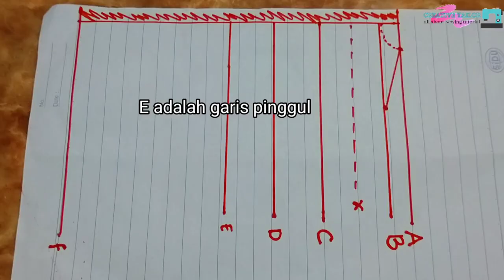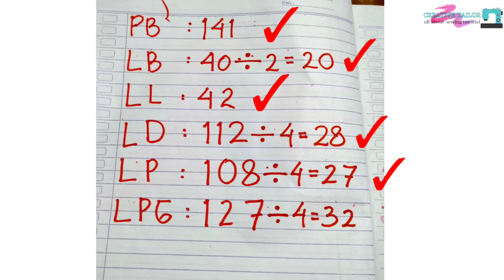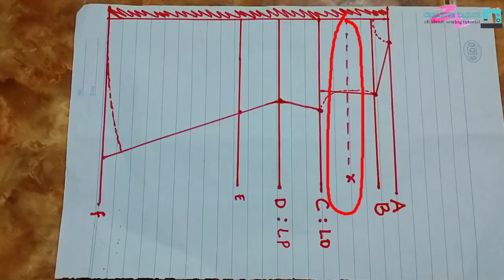pola gamis A line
video pola gamis A line mudah untuk pemula,saya ilustrasi kan pada kertas agar pola gamis A line ini bisa lebih mudah dimengerti polagamis polabajuwanita polagamisaline polabajugamis # gamismodern